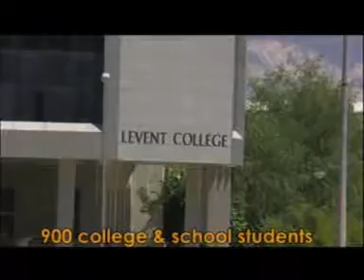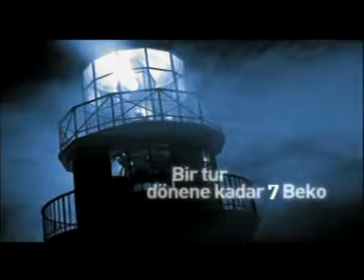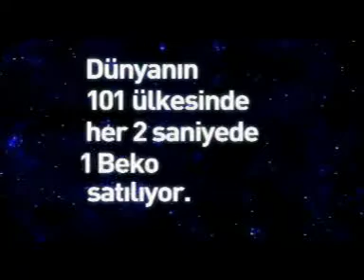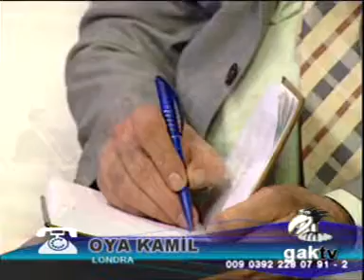10 01 2007 GAK TV PROGRAM BÖLÜM 1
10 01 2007 GAK TV PROGRAM BÖLÜM 1